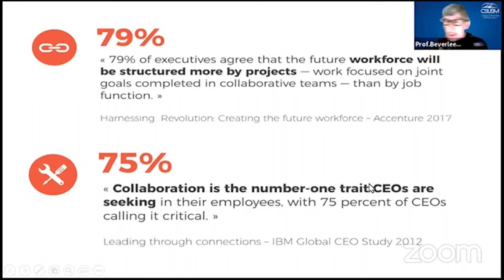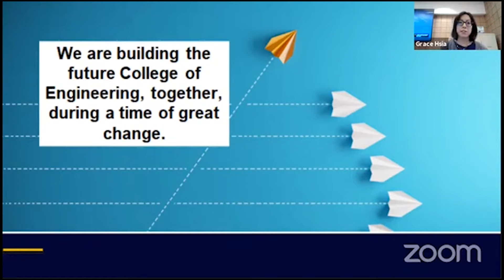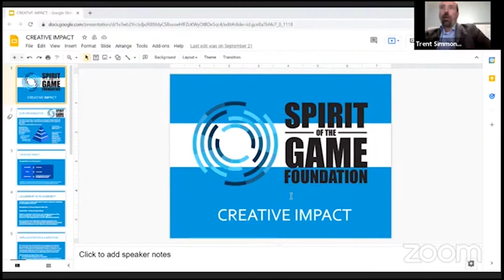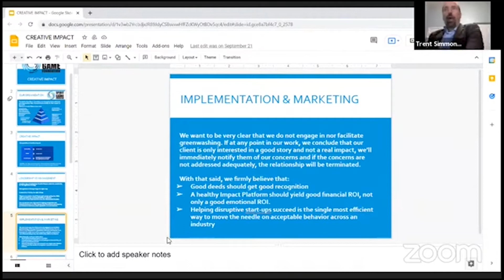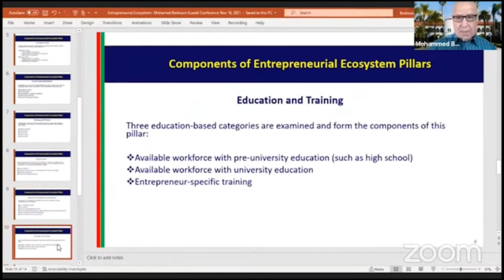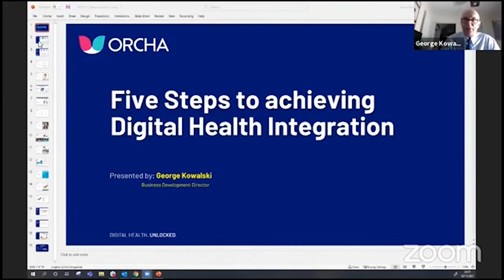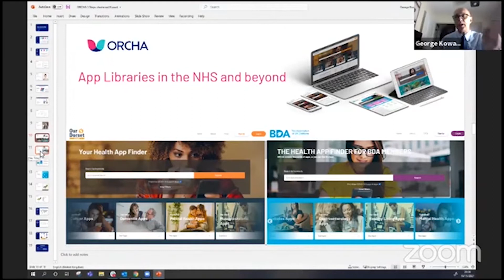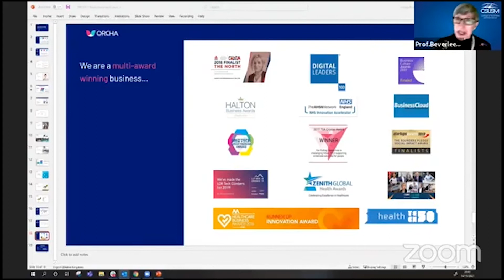Practitioners Session 6 : Innovative Approaches to Teaching Entrepreneurship and Creativity